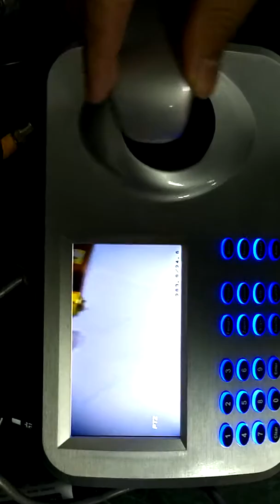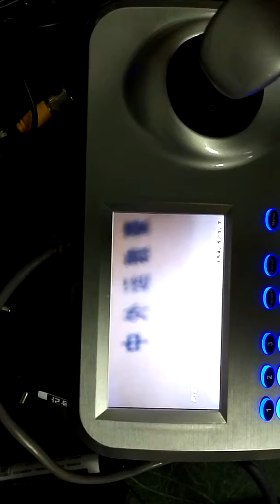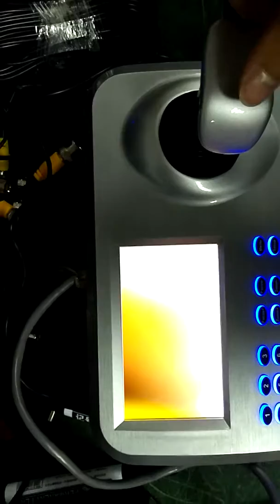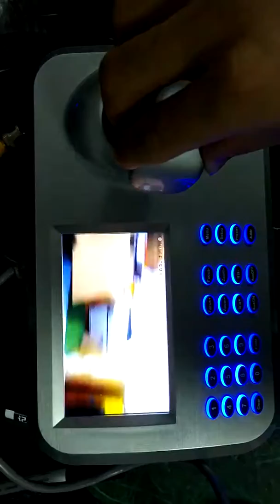The Operation of IP Network Keyboard Controller